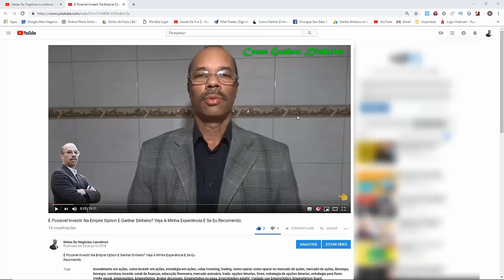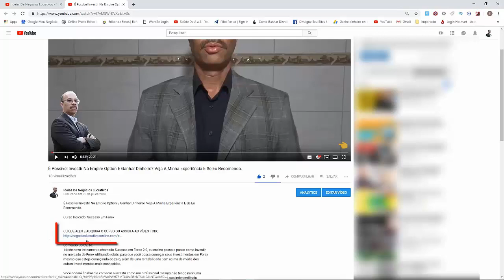✅✅✅EQUIPAMENTOS ODONTOLÓGICOS, Curso De Conserto E Manutenção Com Carta De Estágio - FULL HD✅✅✅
Curso Indicado: Curso De Manutenção De Equipamentos Odontológicos.

Conteúdo Do Curso:
Primeiro curso da área livre voltado diretamente para manutenção de equipamentos odontológicos que envolve a conservação também.

Levando-se em conta que o Brasil é o país com maior número de dentistas no mundo, podemos perceber que há uma lacuna enorme entre os serviços odontológicos e o consumidor que muitas vezes não tem acesso devido aos altos custos.

Para isso pretendemos com este incrível curso:

1. Proporcionar formação de mantenedores em todo o Brasil;
2. Reduzir custos elevados com a manutenção;
3. Otimizar a educação continuada de quem já atua na área;
4. Reduzir os altos custos com manutenção em consultórios;
5. Formar novos técnicos empreendedores da área.